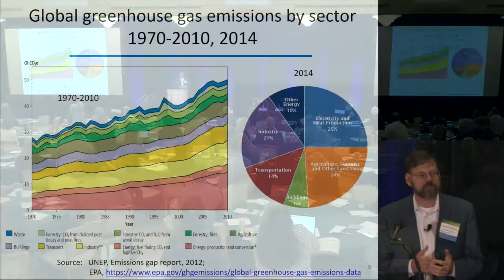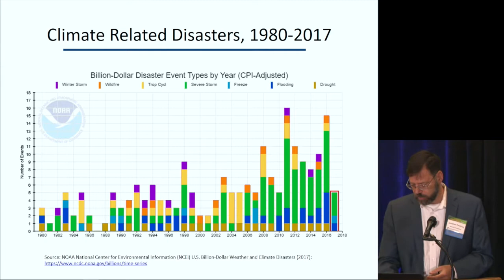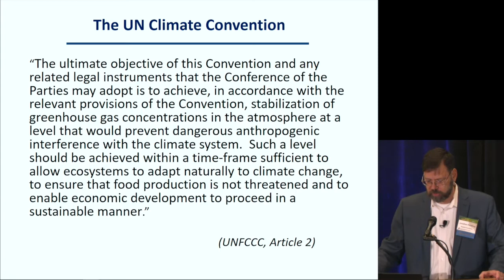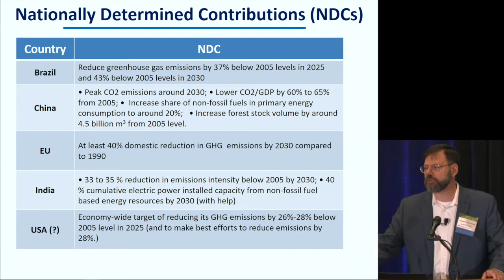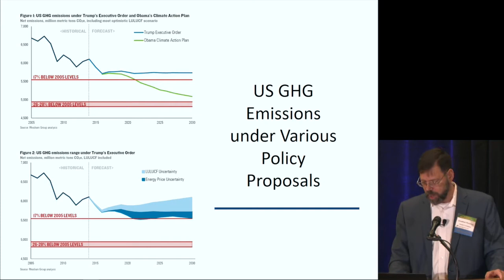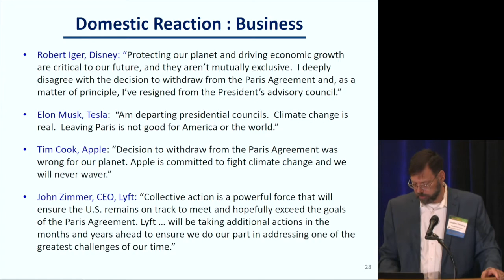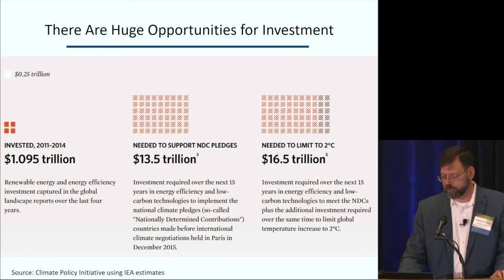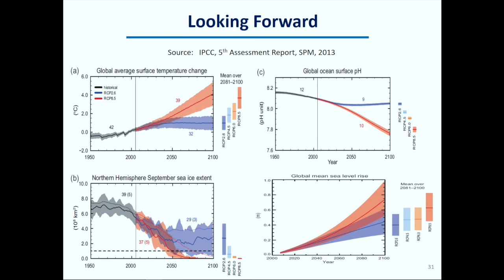Keynote Talk: After Paris | SVES2017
Jonathan Pershing
Program Director for Environment, Hewlett Foundation
Former Lead U.S. Negotiator, U.N. Framework Convention on Climate Change